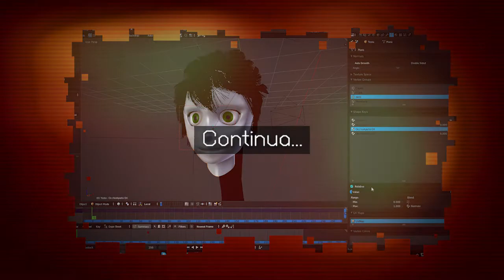SpeedArt3D - NEW CHARACTER DESIGN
@@@@ LINK UTILI @@@@